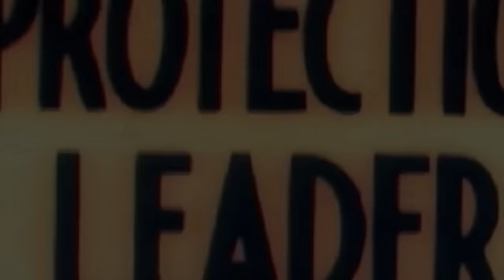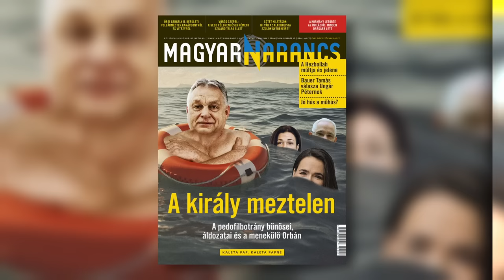Havas: „Balog Zoltán már miniszterként minden aljasságban benne volt”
Havasnak nem hiteles Magyar Péter, Varga Judit exférje, de Dömsödinek igen. Balog Zoltán a Fidesz Raszputyinja? A fiatalok kezében az ország sorsa? De miért fenyegette meg Tasnádi Péter Havas Henriket? A televíziózás két nagy öregje ismét egymásnak feszült: Full HD 9. adás. Tartsanak velünk!